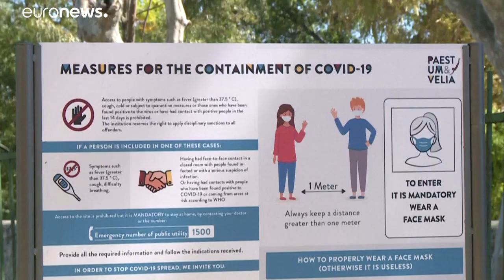Italia reabrirá museos y monumentos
Italia reabrirá museos y monumentos. Paestum, en Campania, ha sido el primer centro arqueológico que reabrió en Italia el lunes pasado. Se anticipó al Coliseo romano y a Pompeya, que reabrirán la semana que viene.